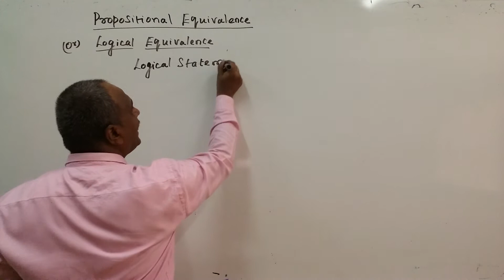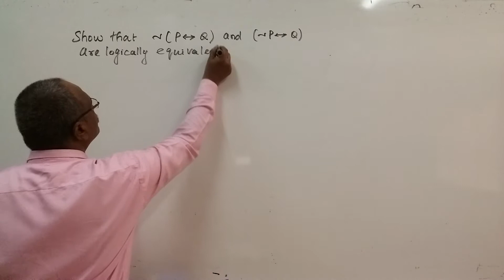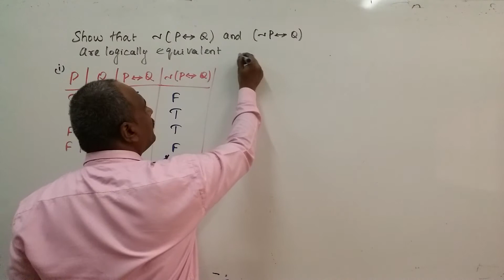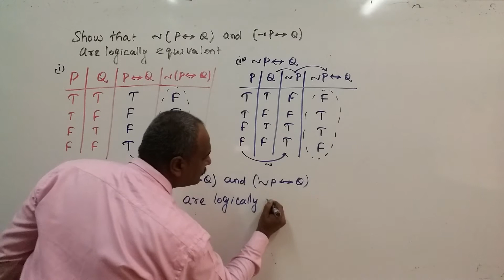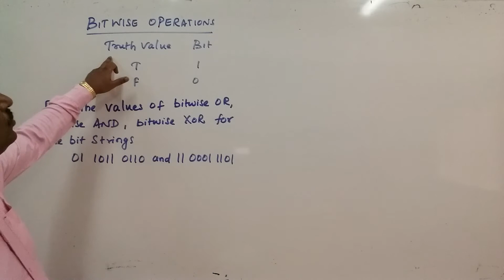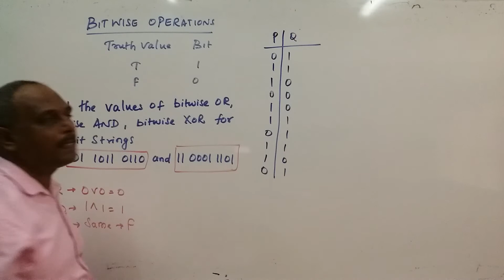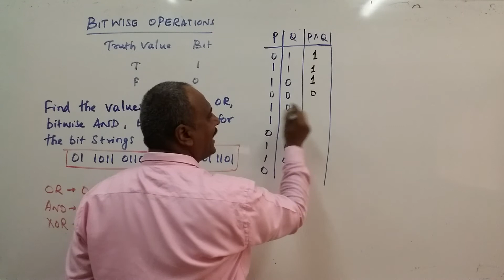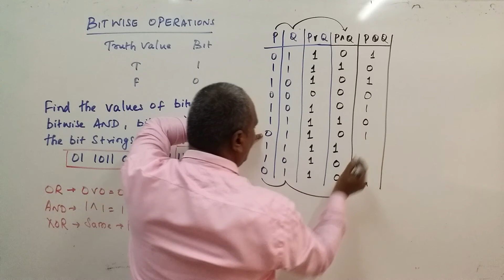Logic Equivalence Bitwise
Logic Equivalence and Bitwise Operations